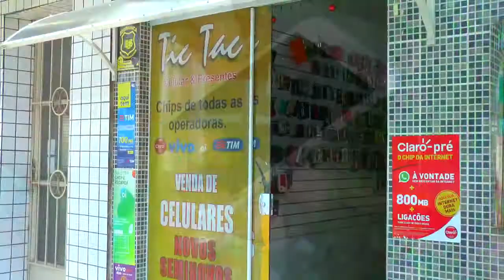FEIRA DE PÁSCOA DO MERCADO PÚBLICO VAI ATÉ ÀS 18 HORAS DESTE SÁBADO.